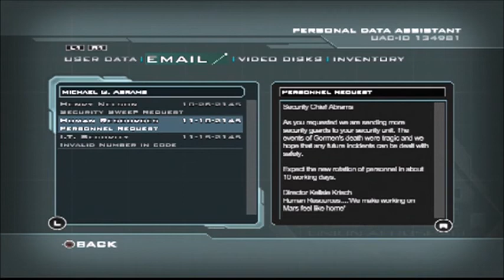Doom 3: BFG Edition (Part 6): Sorry, Doc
If you could just hand over your PDA, this wouldn't need to happen.